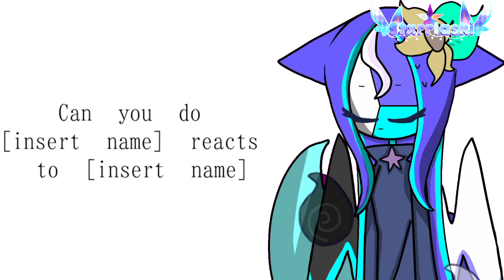Blink for me meme ┊ !RØSE plz Read Description, I'm not mad okay ¡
. . . . . . . . . . . . . . . . . ꒰ ♡ ꒱ ,,  ⌲˘͈ᵕ˘͈
˚₊·͟͟͟͟͟͟͞͞͞͞͞͞➳❥ ꒰ ⌨︎ ✰ Stxrrlaski ⁱˢ ᵗʸᵖⁱⁿᵍ··· ꒱ | ೃ࿔₊•

[☄︎] created on: September 8 2021

˚ ༘ˀˀ  ꒰‧⁺ Notes ✎ˀ
There are too many kids here.. lol
Rose I'm sorry to offense you bcuz I'm that ur 9 years old.. but a war kid so idk.. it was the comments choice so...

I have no school today cuz of suspension from the Tropical storm Jolina...

(I suck at making Blinking animation)

This is only from CH videos here:
v

This video is for Entertainment and some of my ch videos that has WW2, WW1, Vietnam war, Cold War, etc.

˚ ༘ˀˀ  ꒰‧⁺ Creditz ✎ˀ

 ˚₊·͟͟͟͟͟͟͞͞͞͞͞͞➳❥  Inspired ::

 ˚₊·͟͟͟͟͟͟͞͞͞͞͞͞➳❥  Song ::
Warning ⚠️
They have Bad and sexual words

 ˚₊·͟͟͟͟͟͟͞͞͞͞͞͞➳❥  Background ::
KineMaster

₍🕊₎ ..⃗.  ꒰  Programs  ꒱

[✯] - KineMaster (Editing and Animation lol)

[✯] - Ibis paint X (Thumbnail,  background and asset)

₍🕊₎ ..⃗.  ꒰  Timelaspe ꒱
meh :p

[♡] Stealing -
If someone steals this video link me to the video and I’ll just write a comment to tell them that they should take it down. If they don’t I’ll contact YouTube and they’ll shut down the channel or video. Permanently.

unless I gave you permission and
please credit me in the description and put the link to my original video!

→˚₊·🐚 ੭*︶︶︶︶︶︶︶︶

ㅤㅤㅤㅤ ❀ ‘ end ₊˚.༄ ೃ -